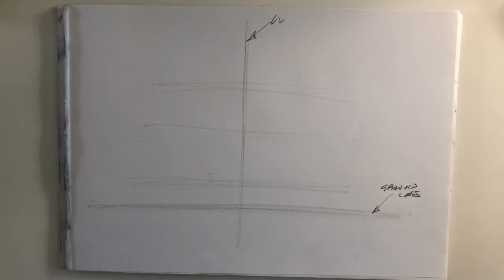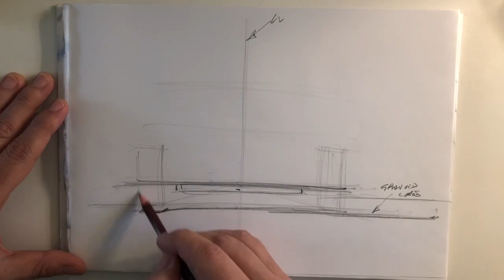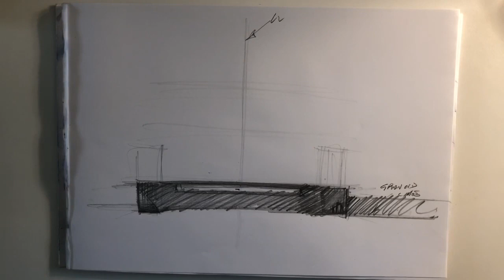How To Draw Cars - FRONT View Luciano Bove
How to draw cars in Front View car sketch is an interesting view to sketch several alternative design proposals for the same project. You can apply the same method also fro a back view.
In this video tutorial I show you how you can do it and how correctly sketch a straight front view car sketch.
Luciano Bove